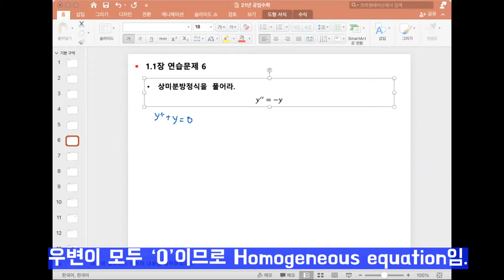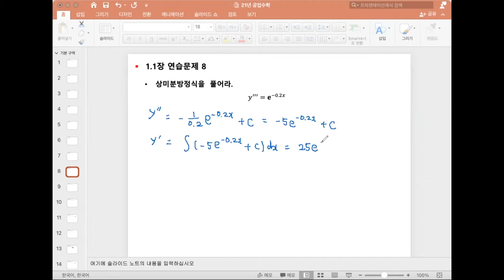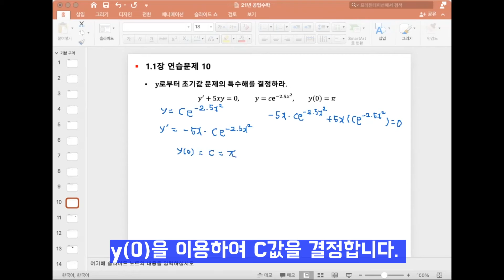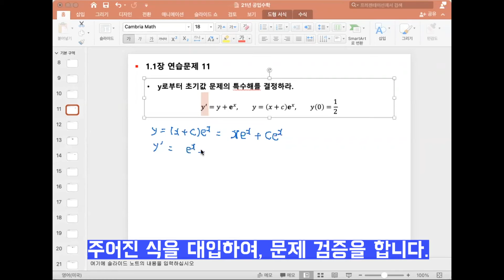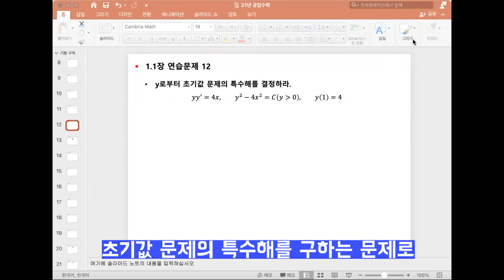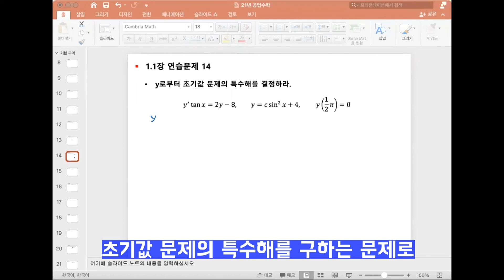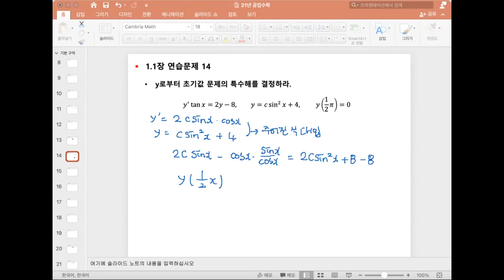KREYSZIG 공업수학 연습문제 풀이(1.1) 6번~14번